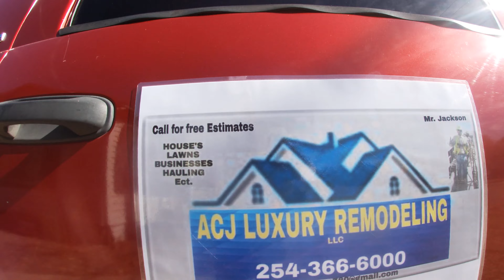Chickens Getting SUPER Big Fast- Life With Action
LIFE WITH ACTION,,,, Secrets to getting your Baby Chickens to Grow FAST